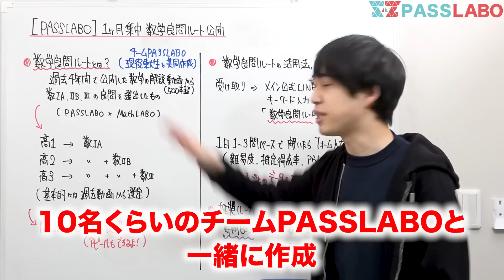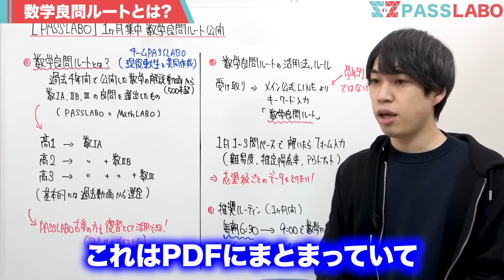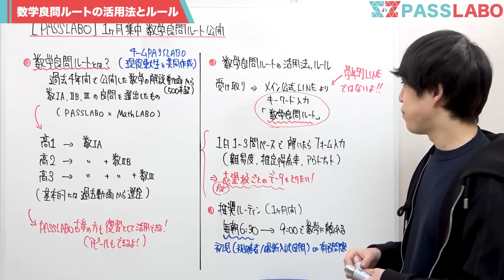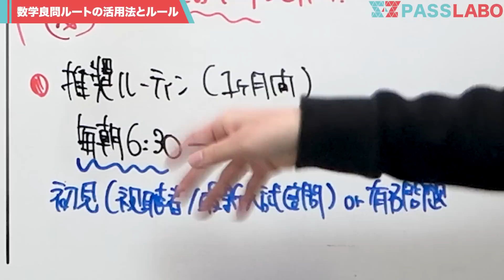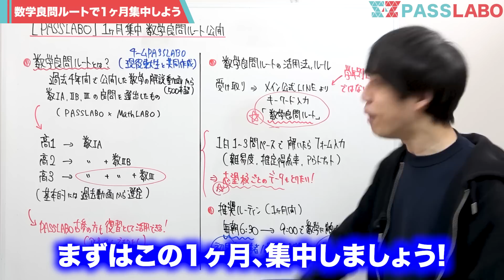【PASSLABO版】数学良問ルート（各学年・1ヶ月完成）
数学良問ルートを現役東大生のメンバーと作成しました。
（皆さんの難易度所感や得点率のデータも集計します）

高１〜受験生まで、実力試しの1ヶ月
隙間時間に数学を進めてみてください！